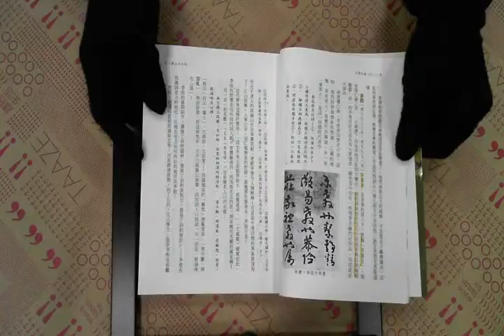TAAZE｜文學之旅2中華文學五千年（下） 二手書書況 9578677456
TAAZE｜讀冊生活網路書店「文學之旅2中華文學五千年（下）」，找二手書請至